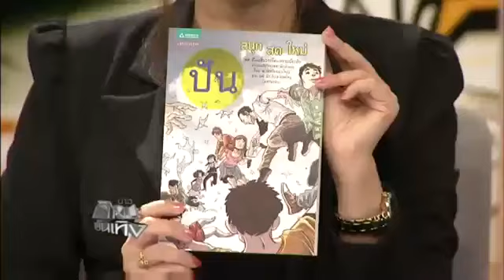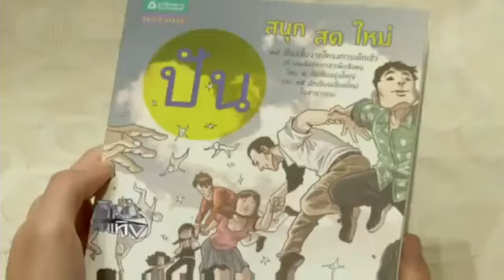หนังสือรวมเรื่องสั้น ปัน : ThaiPBS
ออกอากาศ : รายการข่าวศิลปะบันเทิง ThaiPBS วันอังคารที่ 5 พ.ย. 56

โครงการปิ๊งส์ เด็กเฮ้ว แผนงานสื่อศิลปวัฒนธรรมสร้างเสริมสุขภาพ สสส. ร่วมกับสมาคมนักเขียนแห่งประเทศไทย และกองทุนศรีบูรพา, แพรวสำนักพิมพ์ บริษัทอมรินทร์พริ้นติ้งแอนด์พับลิชชิ่ง จำกัด (มหาชน) และธนาคารจิตอาสา เปิดตัวหนังสือรวมเรื่องสั้น "ปัน" หนังสือที่รวม 19 เรื่องสั้นจากโครงการ "เยาวชนสร้างแรงบันดาลใจสุขภาวะผ่านสารคดีสั้น เรื่องสั้น และนิวมีเดีย (Dek Health)" ที่ได้ 4 นักเขียนรุ่นใหญ่ และ 15 นักเขียนเลือดใหม่ใจสาธารณะมาเขียน 19 เรื่องราวจิตอาสาในแบบต่างๆ พร้อมมีนักวาดฝีมือดีอย่าง ศักดิ์สิริ มีสมสืบ และ "เดอะ ดวง" และนักวาดรุ่นใหม่อีก 5 ชีวิตมาวาดภาพประกอบให้

นางสาวสิรี จิตตรีกวีผล นักเขียนเยาวชน รางวัลชนะเลิศจากการประกวดเขียนเรื่องสั้น เรื่อง "มรสุมกลุ่มควัน" กล่าวว่า "จิตอาสา" คือการที่มีจิตใจอยากทำอยากช่วยเหลือ ที่ไม่จำเป็นต้องให้เงินทองเพียงอย่างเดียวเท่านั้น แต่แค่เต็มใจที่อยากช่วยมากกว่าทำตามหน้าที่ ทำและให้ด้วยใจที่บริสุทธิ์ มันก็คือการแบ่งปันแล้ว ส่วนในเรื่องสั้น เรื่อง "มรสุมกลุ่มควัน" ก็เช่นกัน ที่เป็นการเขียนซึ่งต้องการปลุกจิตสำนึกของคนให้เข้าใจและมองเห็นสังคมอีกมุมที่กลับกันว่า แท้ที่จริงแล้ว "เด็กแว๊น" กลุ่มเด็กที่สังคมมองว่าเป็นกลุ่มที่สร้างปัญหา ถ้ามีคนเข้าใจและจัดพื้นที่ที่เหมาะสม ให้คำแนะนำ พัฒนา ปรับปรุง หรือสร้างเวทีให้พวกเขาได้มีพื้นที่ในการแสดงออก แทนการสั่งและสอนเพียงอย่างเดียว ก็จะเป็นการสร้างความเข้าใจให้เกิดขึ้นกับเด็กก่อนที่จะกลายเป็นปัญหาที่สายเกินแก้